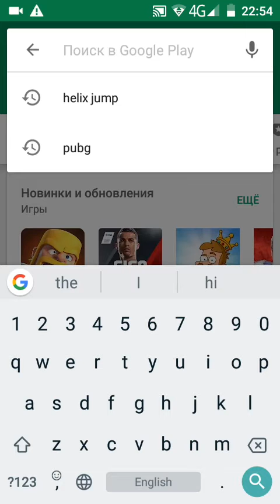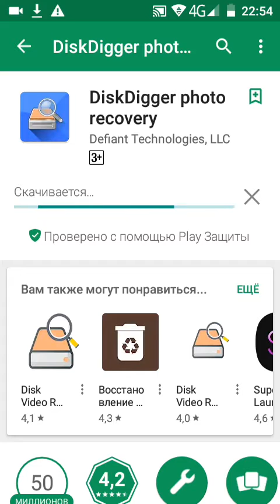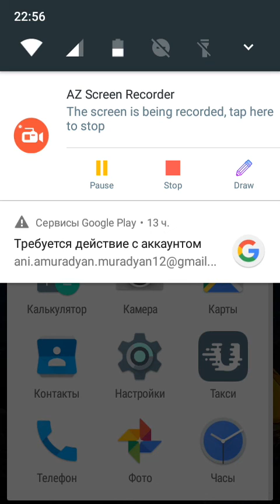Ինչպես հետ բերել ջնջած նկարները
Diskdigger